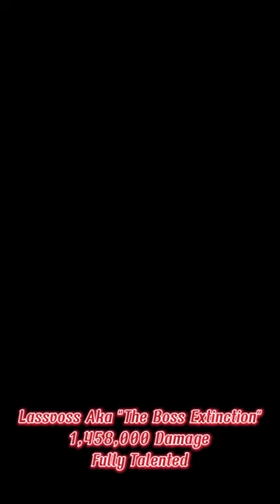Best Uber In Every Trait (Battle Cats) No Relic And Aku (Outdated)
⬆️ Sub Goal For Today's Vid : 310

Inspired by : Vitor